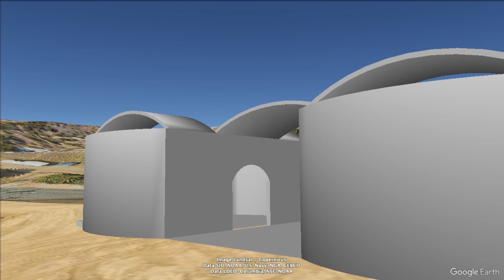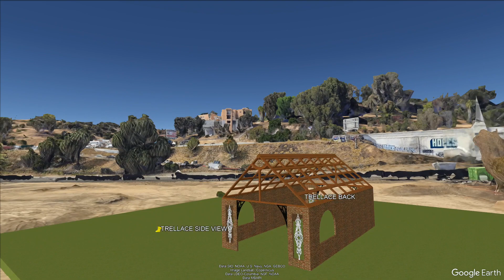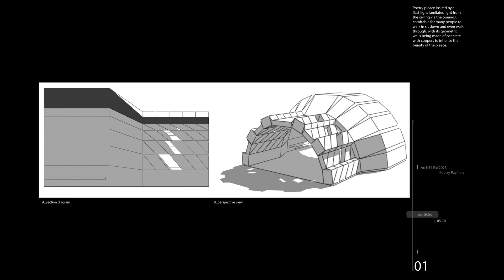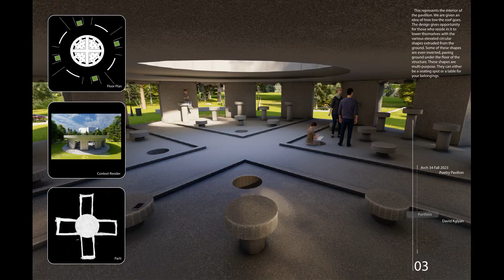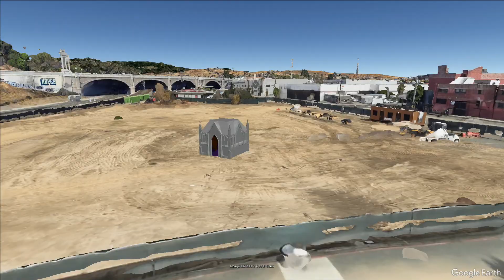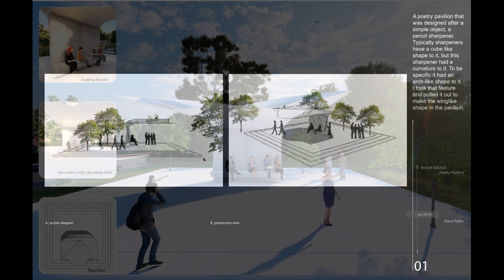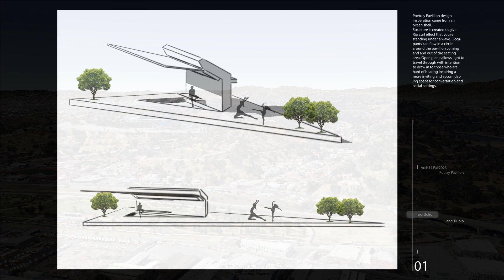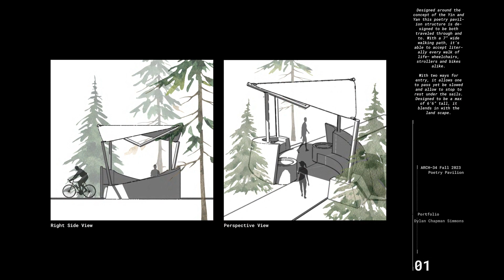Fresno City College Architecture 34 Fall 2023 Project A Final Presentations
Project A final presentation animations featuring Google Earth flythrough, Lumion flythrough and three portfolio panels featuring sketchup model development views, details and additional context renderings.

Tara Calles
Infinite Wisdom

Chelsea Garza
Fairytale Pavilion

Luis Gil
Beveled Pavilion

Esmeralda Gomez Bautista
The Arch

Hajar Hasan
Poetry Pavilion

David Kglyan
Historic Park Pavilion

Nathalie Martinez
Poetry Pavilion

Diana Pablo
Wing Pavilion

Taylor Sherman
Caterpillar

Dylan Simmons
Yinyang Pavilion

Keira White
L’Appel Du Vide